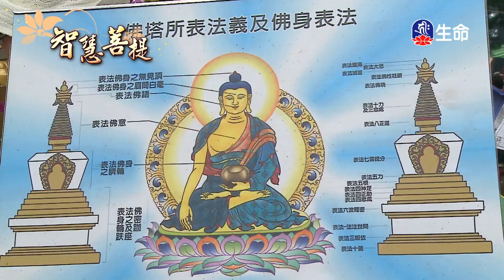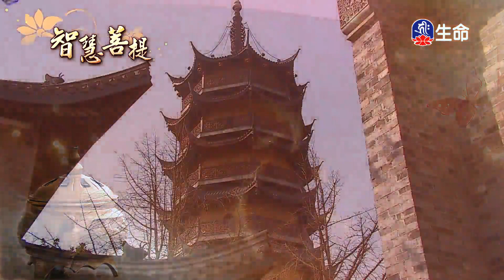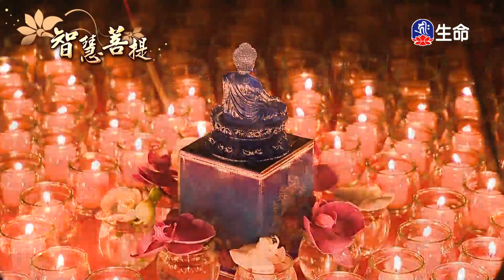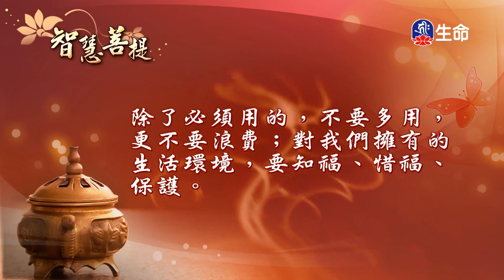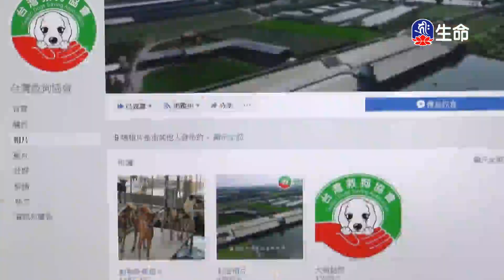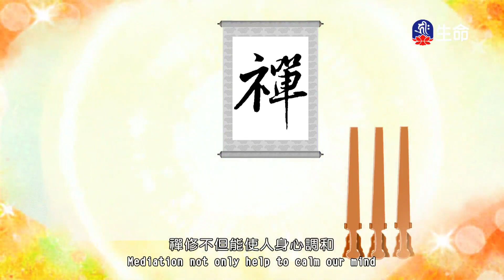智慧菩提(483)_智慧菩提_(lifetv_20240311_07:00)